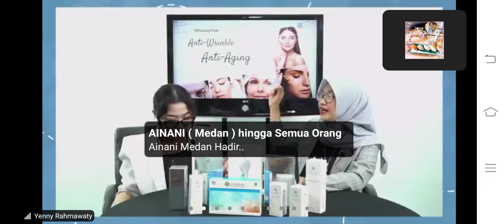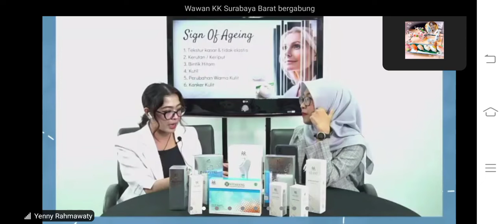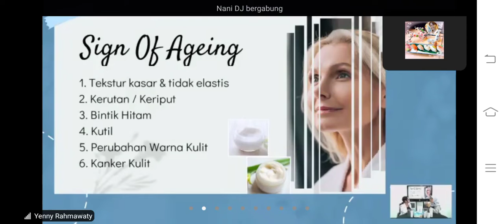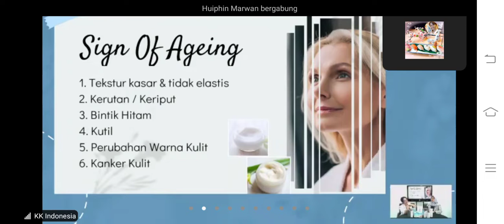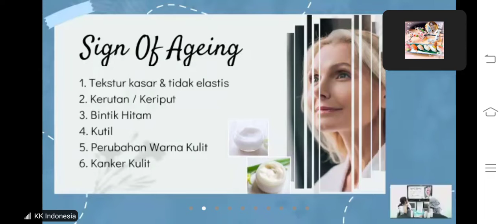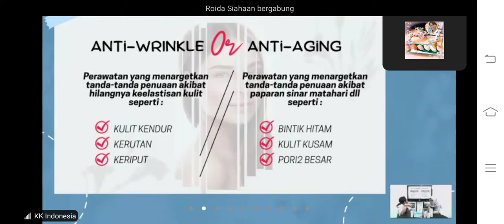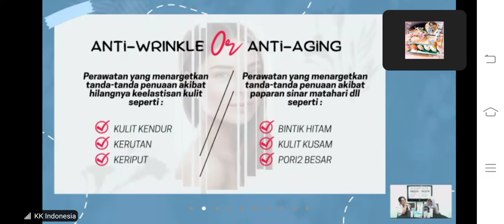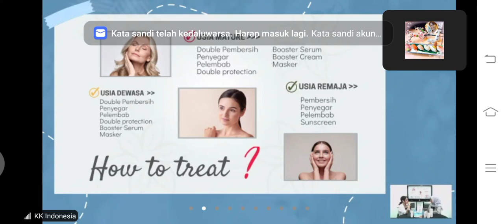atasi penuaan dini .kulit kendur.keriput .bintik bintik hitam dll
kolaborasi skin care beautyzen dan vitayang SALMON OVARY PEPTIDE

Bertambah usia buat kulit kamu kendur ?

Kandungan kolagen dalam Vitayang SOP membantu mengencangkan kulit dari dalam membuat kulit kenyal, awet muda dan lebih glowing.Jerawat baiknya dihilangkan bukan diumpetin.

Kandungan Kolagen, L- Glutation dan Vitamin C dapat membantu mengatasi jerawat dan memberikan kelembaban di dalam kulit.*Merasa sulit menjaga kelembapan kulit ?*

Selain penggunaan skincare dari luar kamu dapat mengkonsumsi Vitayang Salmon Ovary Peptide dengan kombinasi kandungan berkualitas seperti Salmon Ovary Peptide, Kolagen, L- Glutation dan Vitamin C dapat membantu menyehatkan dan melembabkan kulit dari dalam. solusi sehat cantik
pemesanan bisa DM WA Astri